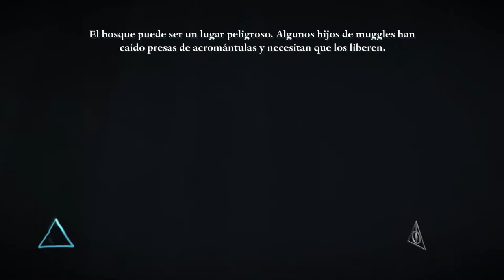Harry Potter y Las Reliquias De La Muerte PT 1 (#6) - Misión De Rescate